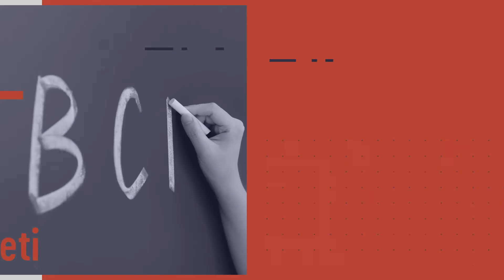Nobilita Festival 2020 - JobX - Lorenzo Marini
Nobilita Festival
Lorenzo Marini
L'arte di andar d'accordo
Venerdì 25 settembre 2020 - ore 14:30

Andar d'accordo è un'arte e costa fatica, ma meno di quella che immaginate. Vale anche nel lavoro. Parola di Lorenzo Marini, autore del primo JobX a NobilitaFestival 2020.

Nobilita, il Festival della Cultura del Lavoro
25 e 26 settembre 2020
FICO Eataly World, Bologna